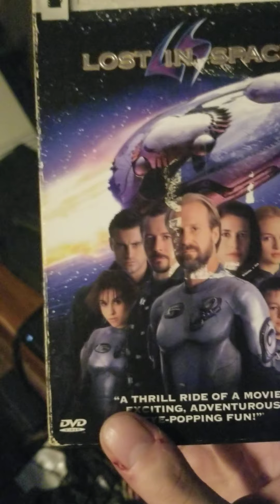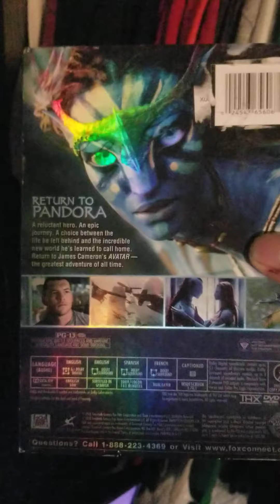Tonight Room T Shirt About 126